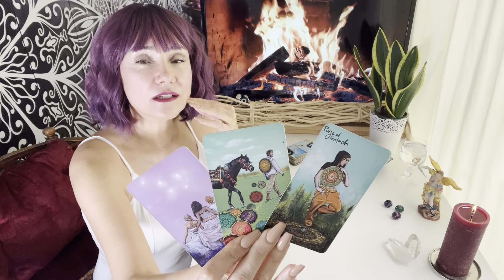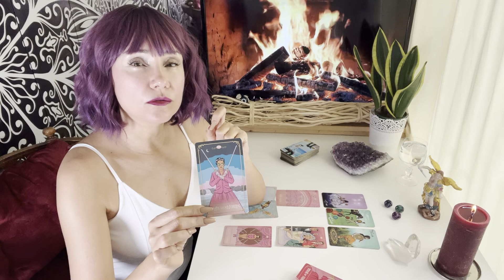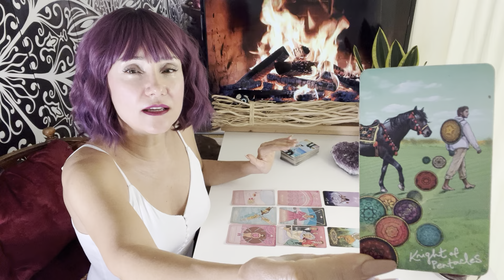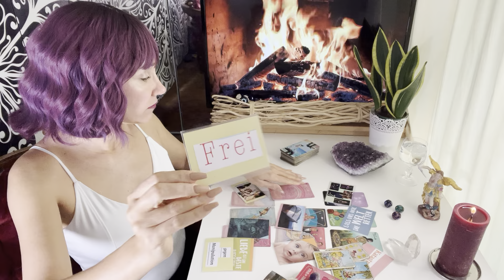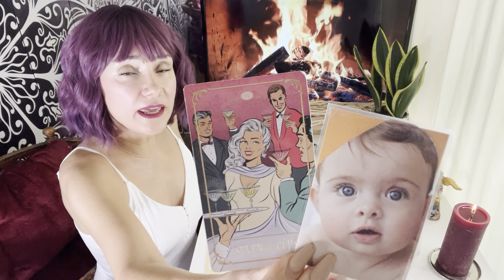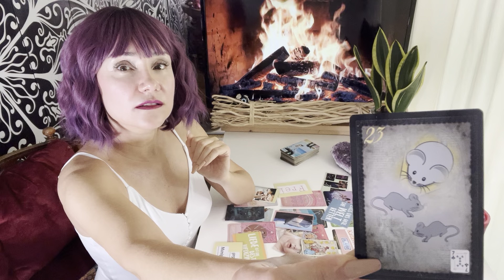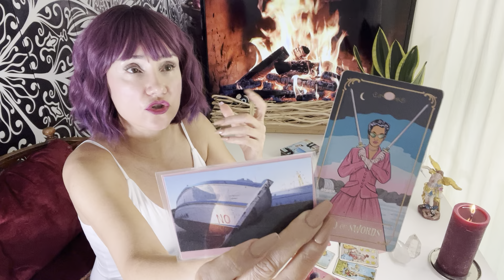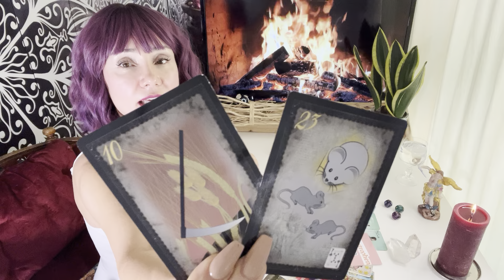Krebs ♋️ KW24 Veränderungen sind nötig.❤️🍀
Information:
Ich mache aus wichtigen Gründen keine persönlichen Lesungen. Danke für dein Verständnis.

Du kannst über PayPal den Kanal gerne mit einem Energieausgleich/ Spende unterstützen. Danke.

mit Liebe❤️
Fénix🙏